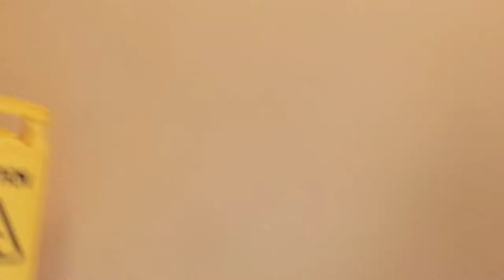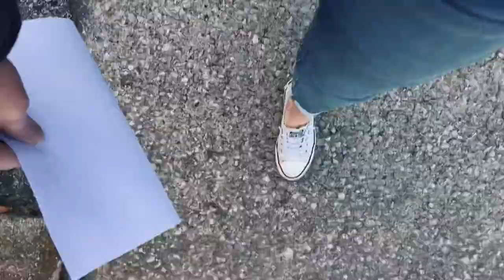D&C Surgery - My Experience // LC VLOG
In this vlog: I talk about my experience with and reasons for having a D & C (Dilation and Curettage) surgery, as well as a Hysteroscopy and the results from those procedures.  I also visit with my mom some at the park and corner cafe. :)
Here are the Timecodes if you want to jump to a specific section:

0:00 - Intro
1:35 - Endometriosis, and why I got this surgery
3:52 - Unicornuate uterus
8:30 - Biopsy results
10:18 - Birth Control experience
12:42 - Time with my mom
16:05 -  Full Post-surgery update

Something that happened shortly after I posted this: I got a new infection and was very sick for several days.  This is rare and I have since recovered and am doing well! For more information you can watch this video:

►  Question of the week:
What experience do you have with a D&C?

MENTIONS:
nah

      Lisacmillward
      the days...)

CERTAIN CONTENT THAT APPEARS ABOVE COMES FROM AMAZON SERVICES LLC. THIS CONTENT IS PROVIDED ‘AS IS’ AND IS SUBJECT TO CHANGE OR REMOVAL AT ANY TIME.